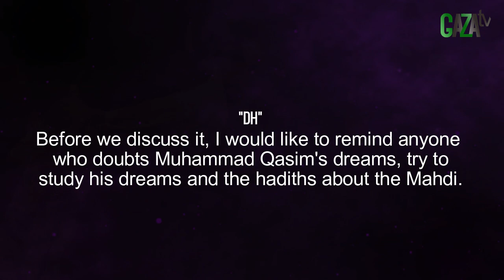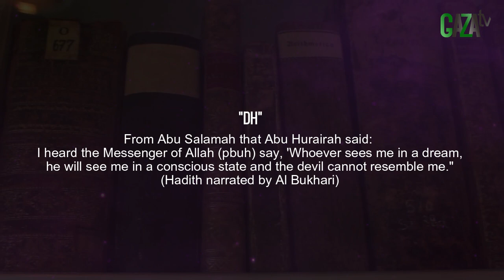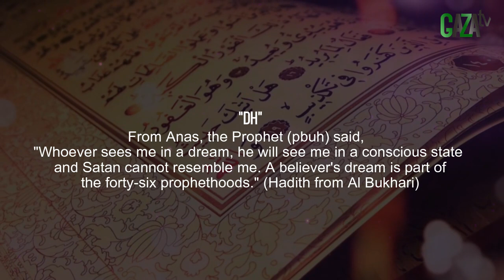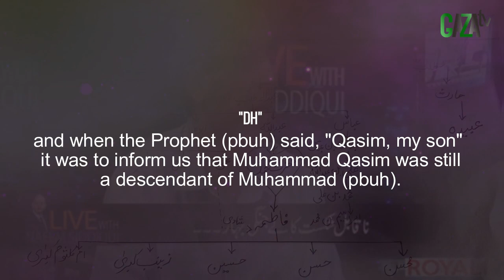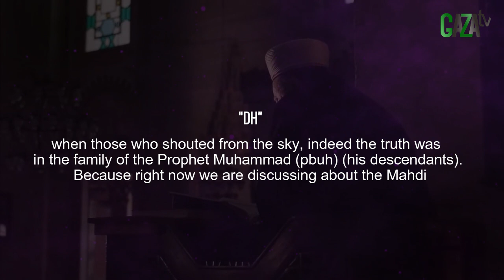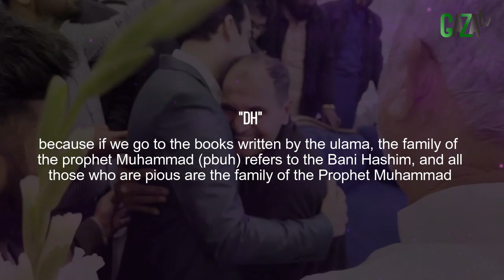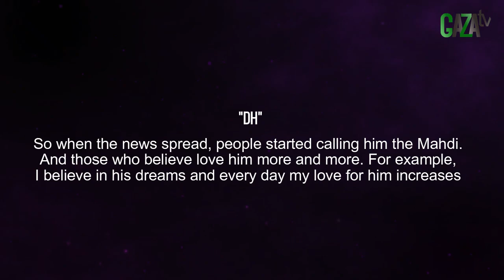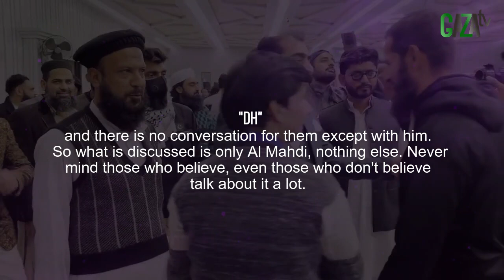YANG TIDAK PERCAYA, TETAP MEMBICARAKAN MUHAMMAD QASIM || GAZAtv